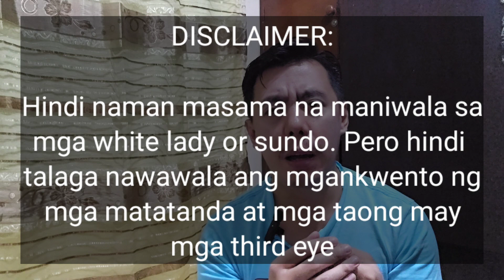WHITE LADY O SUNDO? Ito ang Nagpakita sa Concepcion Tarlac Habang may Rescue Mission sa Kalsada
Naniniwala ka ba sa WhiteLady na nagpakita diumano sa Concepcion sa

Editing Software:

* Filmora
* Kinemaster